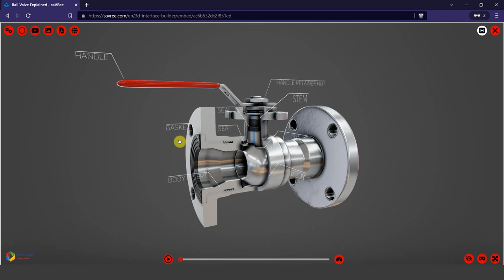Ball Valve 3D Configurator Demo